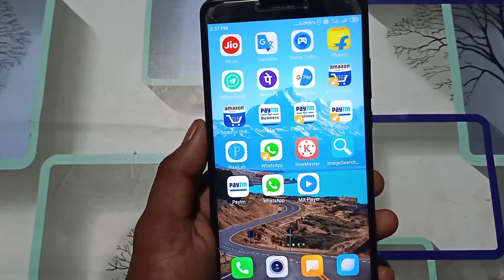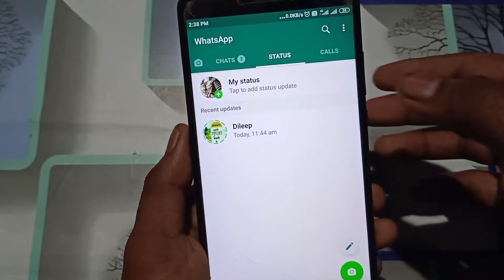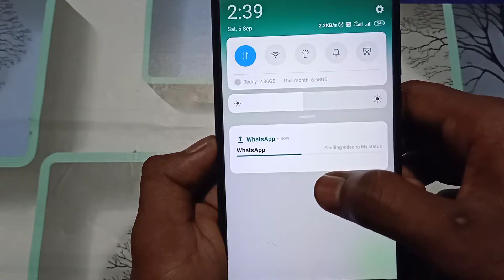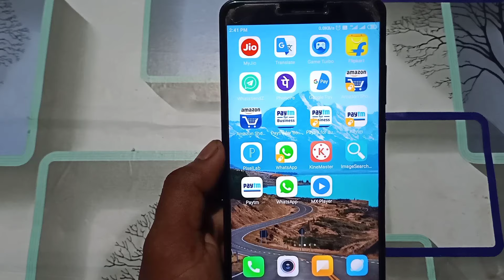whatsapp par status kaise dale | whatsapp par status kaise lagate hain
whatsapp par status kaise dale
whatsapp par status kaise lagate hain

Hello dosto is video me hamne aapko btaya hai ki aap WhatsApp par status kaise lga sakte ho